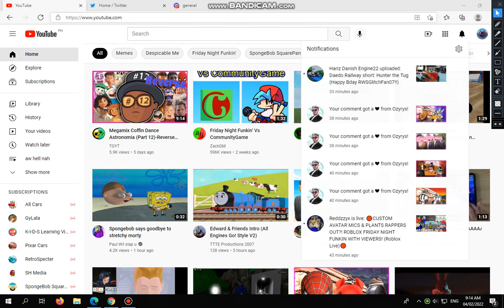When the Coffin Dance cover maker hearts your comments: